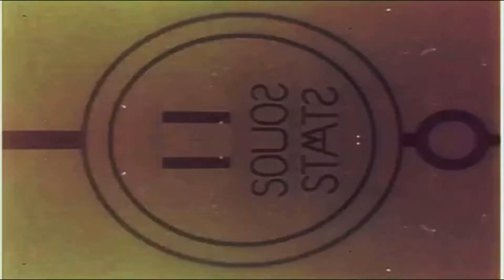Night/Ride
A Man, alone, on the road to nowhere.
In HITFILMEXPRESS:
Hero Glow
Black Diffusion
Invert
Spherical Warp
Reflection
Glow
Glow Darks
Burnt Stock